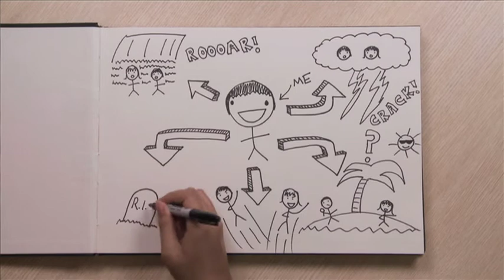My Reading Superhero - TVNZ7 - Sam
To mark New Zealand Book Month, TVNZ7 put together this series of animated short episodes to celebrate Reading Superheroes who read to and inspire us to read.